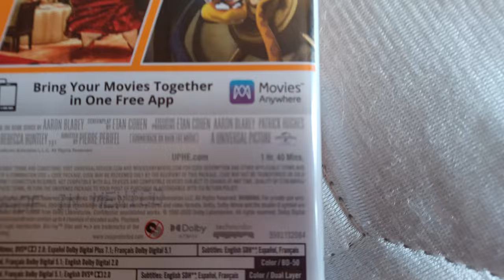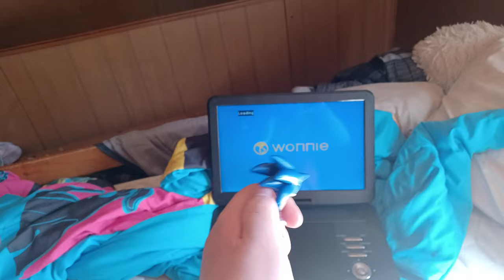Sonic Watches The Universal 2012 Logo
This Video Was Done On March 15th Not Today.